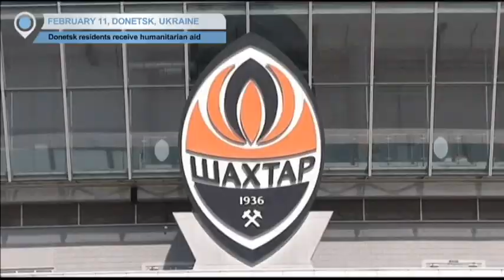Donetsk Residents Receive Humanitarian Aid: Relief provided by Ukrainian oligarch Rinat Akhmetov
Residents of militant-held city of Donetsk in east Ukraine receive humanitarian aid at FC Shakhtar Arena